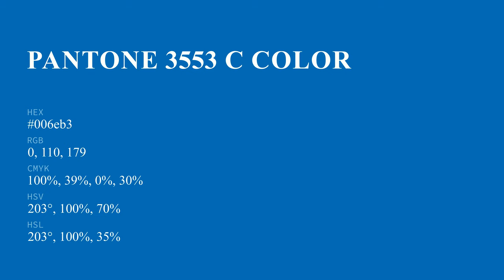color 006eb3 hex color - Blue color - Warm color 006eb3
What color is ? 006eb3 hex color - Blue color - Warm color 006eb3

Hex 006eb3 Color Code is also known as color.